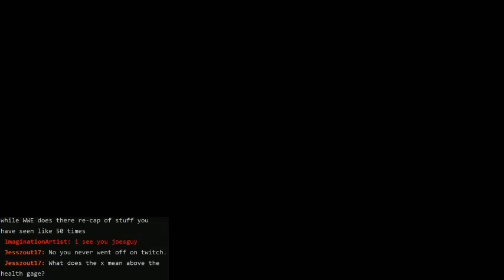Saturday Morning RPG - B for Burning Billy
That's. a bit extreme for Saved By The Bell.